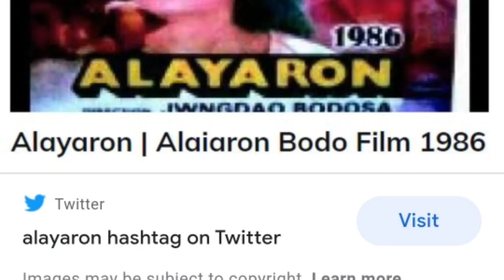Nijwm Somao Flute Cover by Dwihung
Original: Movie Alayaron
 Singer :Sulekha Basumatary
Flute Instrumental: Dwihung